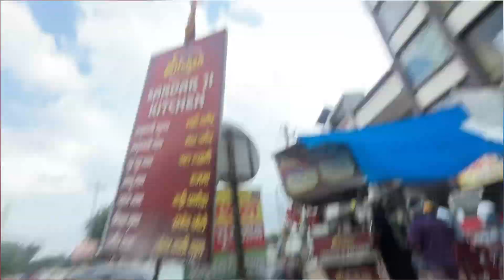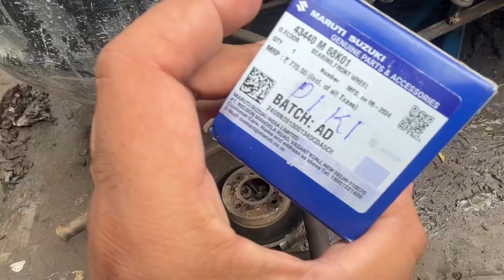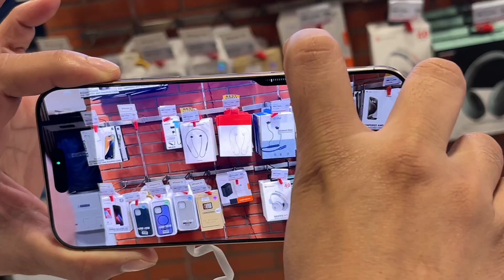Swift Modified with 20 inch Alloyt Wheels😱🔥 Iphone 16 Pro Max